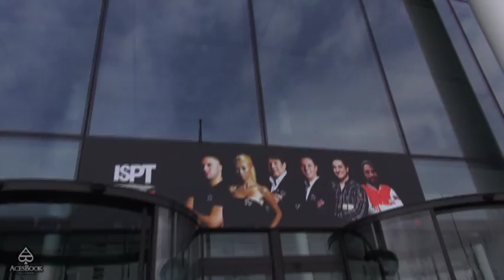AcesBookTV_ISPT_Intervista a Samuele Grassi